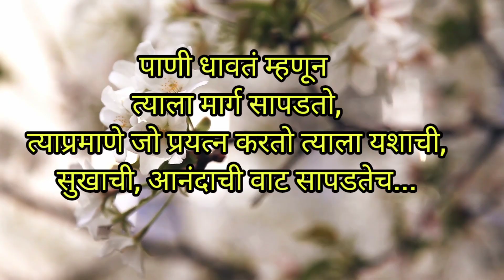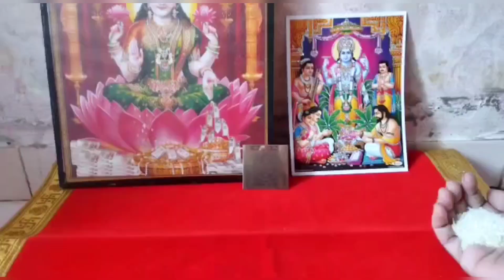अक्षय तृतीया 2023| अक्षय तृतीया कधी आहे? शुभ मुहूर्त,पूजा विधि| Akshay Tritiya 2023 Pujavidhi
अक्षय तृतीया सरल पूजा विधि, अक्षय तृतीया पूजा विधि, अक्षय तृतीया की पूजा कैसे करे, आखा तीज पुजा विधी, पितरांची पूजा कशी करावी, तर्पण विधी